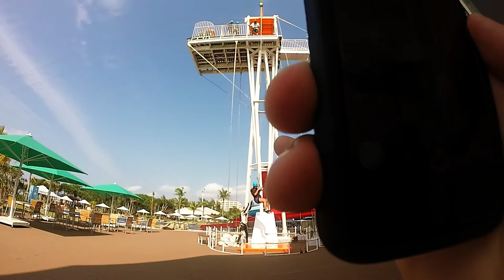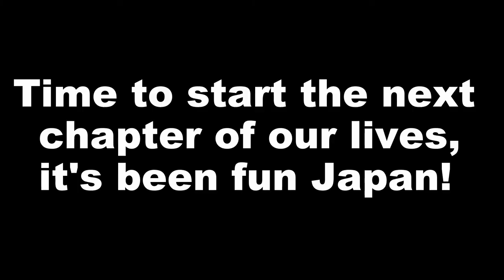Deanna Okinawa Trip 4/13/17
Potentially our last time in Japan together?? You know we had to make the best of it :)

Available in 1080HD!

views from:
rizzan sea park hotel tancha bay
sheraton okinawa sun marina resort
sun marina beach
cape manzamo
forest of the residence
blue seal
cocos